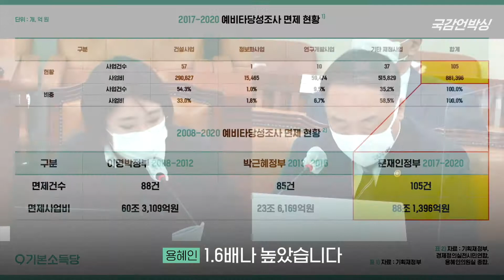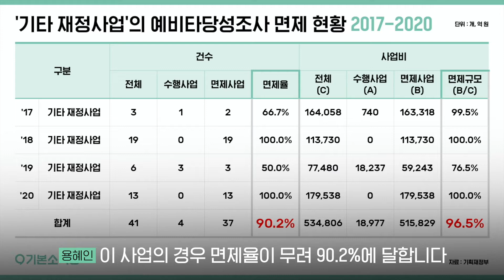[국감언박싱 box.8] 문정부 예타 면제율, 왜 이렇게 높지?ㅣ#기본소득당용혜인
정부가 사업을 추진할 때 경제적 타당성이 있는지 검증하는 것을

세금을 쓰는 사업에 낭비는 없어야겠죠?
그래서 대규모 공공사업은 예타를 거치고,
특별한 경우에만 면제할 수 있습니다.

용혜인은 올해 국정감사에서 현 정부 4년간 예타 면제된 사업비가
이명박근혜 9년간 면제된 사업비보다 4조 원이나 많음을 지적했습니다💸

예타를 실시해야 하는 사업 중 예타 면제된 비율이 84%나 되는데요,
물론 코로나19 대응 등 일부 사업은 긴급한 지출이니 이해할 수 있지만,
예타 면제가 관행이 되어간다는 우려가 듭니다.

이런 식으로 정부 재정관리가 부실해지니 재난지원금 등
꼭 필요한 지출에는 정부가 오히려 소극적이 되는 것이죠.

용혜인 의원은 정부가 국가정책 사업을 추진할 때
예타 면제를 관행처럼 여기지 않도록
앞으로도 철저히 감시할 것입니다.

용혜인을 응원해주세요!
감사합니다.

국회의원 용혜인의 의정활동에 함께해주세요

기본소득당 용혜인의 공식 홈페이지가 생겼어요🎉